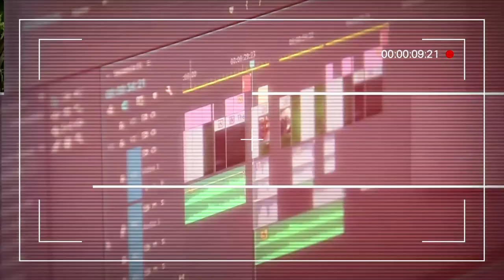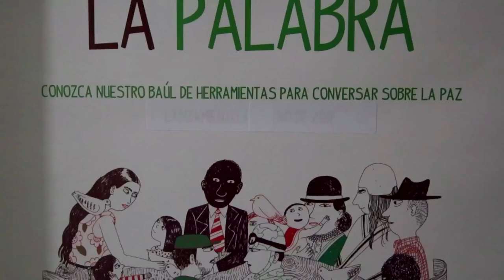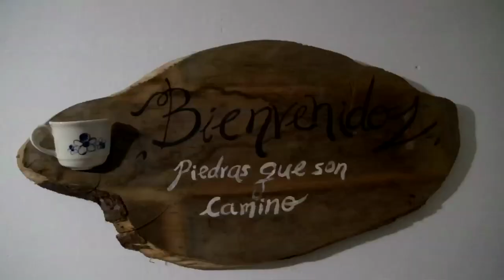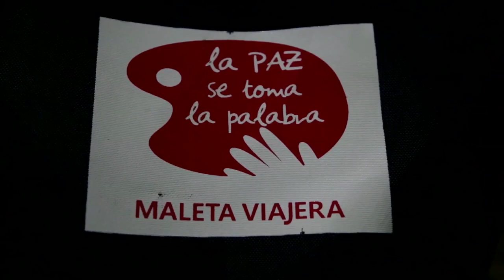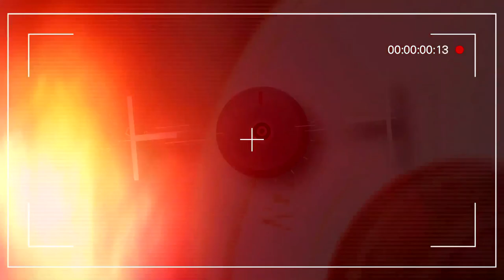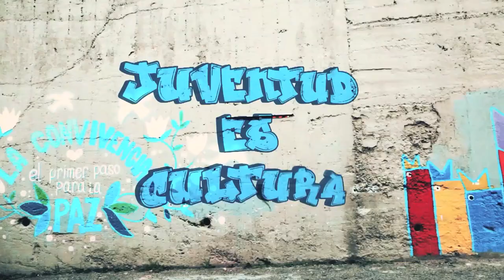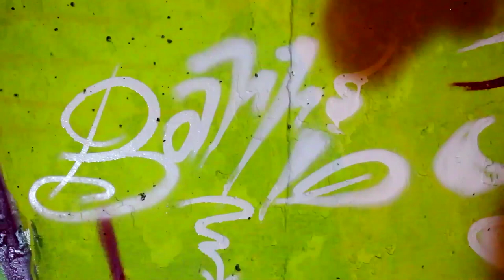RECUENTA Capitulo 1 - Telemedellín